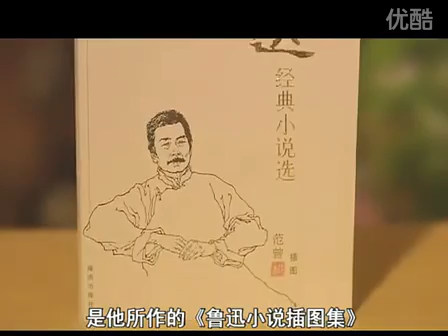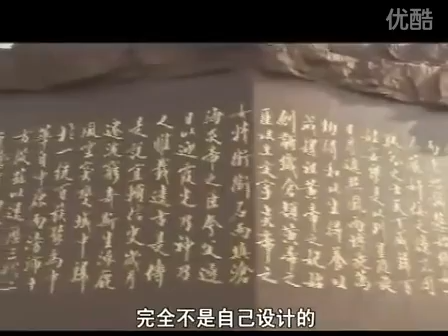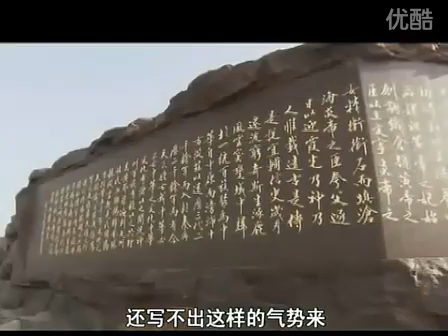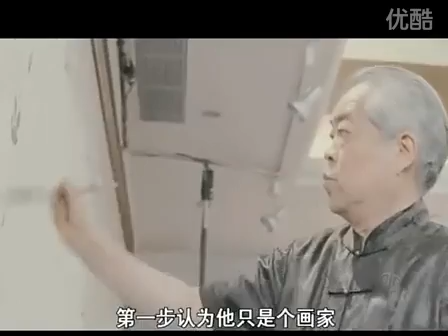范曾短片介绍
范曾书法，
范曾作品，
范曾书法价格，
范曾 六四，
范曾画集，
范曾 习近平，
范曾 沈从文，
范曾 价格，
范曾 画家，
范曾 文革，
范曾陈来，
范曾 辞国声明，
范曾的书法，
范曾的画，
范曾的畫，
范曾 画 价格，
范曾 画作，
范曾婚姻，
范曾画价格，
范曾畫集，
范曾畫，
范曾 近况，
范曾 香堂村，
范曾 国学，
范曾 佳士得，
范曾 国画，
范曾 鑑定，
范曾 価格，
范曾 拍卖，
范曾 拍賣，
范曾書法，
范曾 知乎，
范曾 巴黎，
范曾 強拆，
范曾 年龄，
范曾 中国，
范曾 台灣，
中国画法研究 范曾，
范曾 杨振宁，
范曾 四合院，
范曾 十九大，
范曾 人物， 余秋雨 · 中国文化必修课【00】
余秋雨
中国当代著名的文化学者和杰出的散文家
人类创造的财富有两种，物质与文化。物质财富只能血缘继承与个人创造，而精神文化却可以通过语言，跨越时空与血缘的阻碍，让地球上任何一个人就能获取大师的财富。

余秋雨用近300堂中国文化课，从百家争鸣的儒释道讲起，连接唐宋元明清的思想文化，涵盖古今文化大师，并将现代中国文化置于全球性视角考量。

用历史时间线串联起历史上重要文化人物，超过50余位：老子、孔子、屈原、司马迁、曹操、李白、杜甫、苏东坡、李清照、陆游、辛弃疾、顾炎武、王阳明、王国维、陈寅恪、梁启超、胡适、鲁迅……

一场美学的探究：比较世界四大文明——两河流域、古代中国、古印度、古埃及，探索中国艺术之美，解析中国历代的君子之风与高贵品格，形成自己生活的仪式感与美感。用一年时间，让余秋雨带你走进中国文化史中，所有文化大师的精神世界。

本课程分四大维度解读：

（1）经典著作：超过20部大部头经典著作的解读，包括不局限于唐宋诗词、阳明心学、《论语》《红楼梦》《水浒传》《三国演义》《西游记》《四库全书》……

（2）文化人物：讲解超过50位改变中国历史的文化人物，他们的思想与故事；

（3）思想传承：了解中华五千年的思想传承，从百家争鸣到21世纪互联网时代；

（4）美学品格：中国的君子之风，中国书法、戏剧、生态三大美学，世界四大文明的美学之旅；

（5）历险分享：余秋雨实地考察的经历分享，讲述一生文化历险。

你将获得

▲了解中华五千年重要的思想流派

▲听超过50位文化人物的思想与故事

▲与余秋雨共读超过100部经典著作

▲构筑自己的审美与品格

▲余秋雨答疑课、直播课、VIP线下讲座、美文分享

适合谁听

▲热爱文学、美学、艺术的你

▲想提高修养与审美的你

▲工作学习中需要从中华文化里汲取营养的你